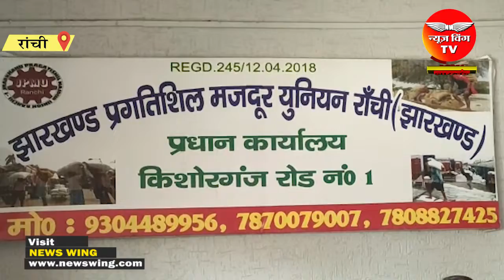रांची : 'ट्रांसपोर्ट नगर' के विरोध में उतरा मजदूर यूनियन, हड़ताल की दी चेतावनी